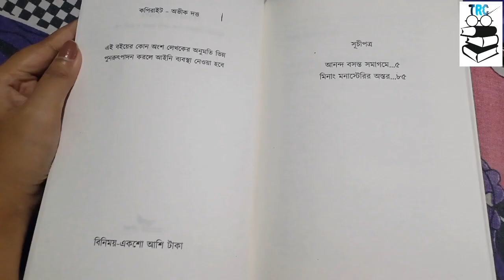দুটি ক্লাসিকাল উপন্যাস, কফিশপের জানলা এবং দার্জিলিং মেল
Hi I am sandipa...hope this video will help u to choose worthy books...thank you...let me know ur opinion too in comments...